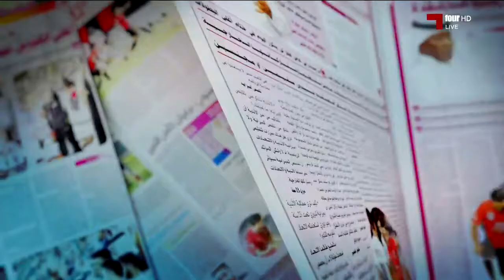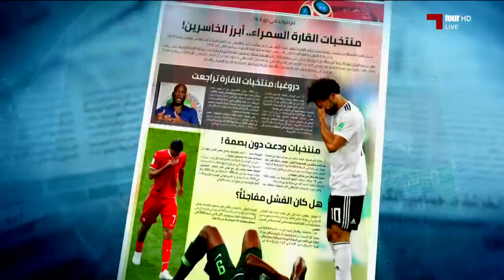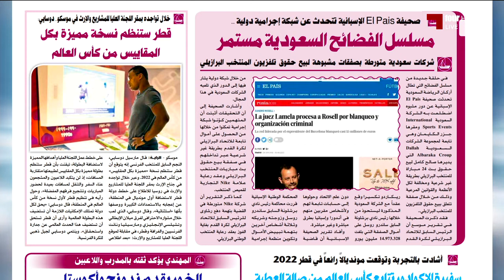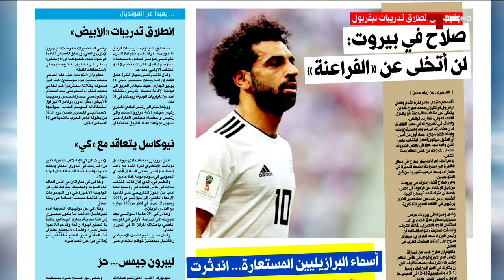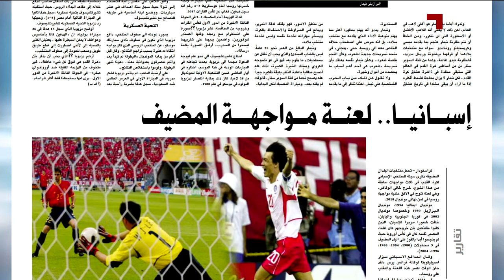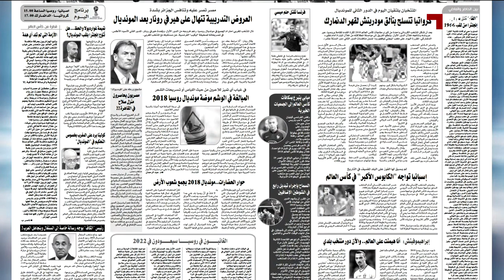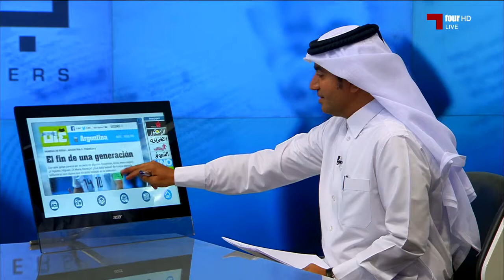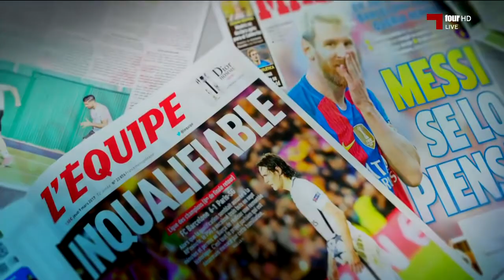جرايد: الموسم 17-18 - 2018 - 07 - 01